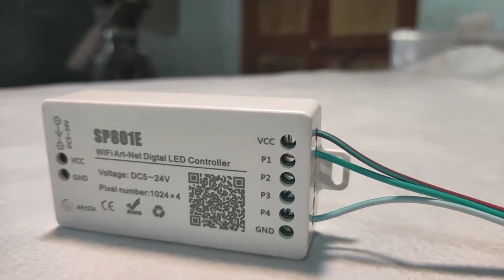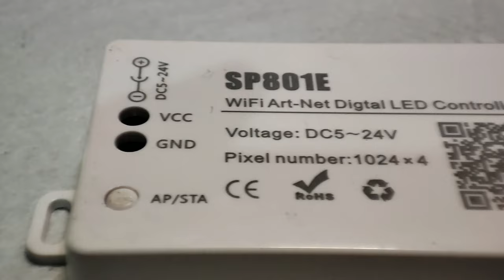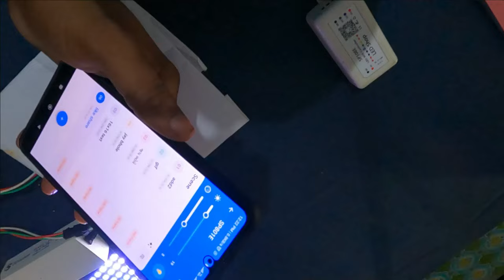SP801E Pixel LED Controller 4CH WiFi Art-Net | With Easy To Use App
BanlanX SPI Addressable LED Controller , upload images, gif, text, and shape, endless options